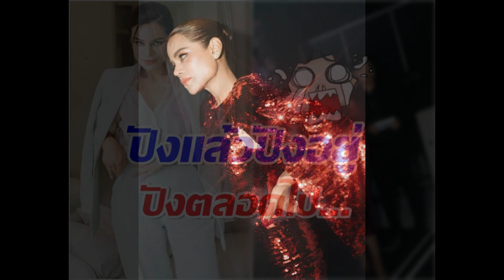ตะลึง โอปอล์ ปาณิสรา ผอมเเล้วสวย สมเป็นตัวเเม่ตัวมัมตัวให้นมบุตร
สร้างความฮือฮาทุกงานจริงๆ สำหรับ คุณเเม่ลูกสองอย่าง โอปอล์ ปาณิสรา อารยะสกุล อย่างล่าสุด เเม่โอปอล์ ได้ไปเป็นพิธีกรงานอีเว้นท์หนึ่ง เรียกได้ว่าความสวยเเย่งซีนเเบบสุดๆ โดยครั้งนี้เเม่โอปอล์ มาในลุคเดรสสีเเดงวิบวั๊บ พร้อมทั้งหุ่นสวยสับน่ามองเเละยิ่งตอนนี้ผอมลงหุ่นเป๊ะยิ่งน่ามองขึ้นไปอีก

ในอินสตราแกรมของเเม่โอปอล์ ได้โพสต์ภาพของตัวเอง หลังจากนั้นเรียกได้ว่าคอมเมนต์เเตกมีเเฟนคลับเเห่เข้ามาคอมเมนต์ชื่นชมในความสวยมากมาย